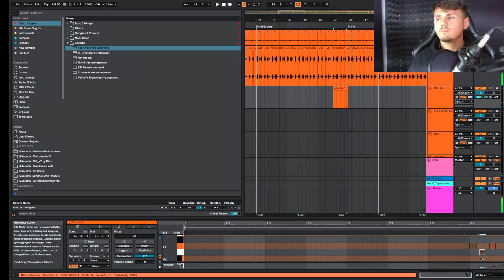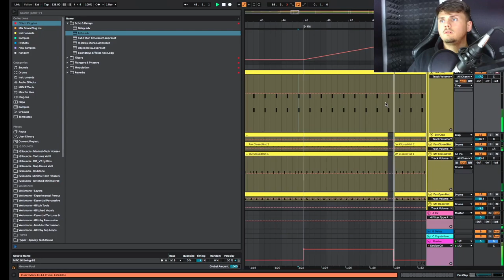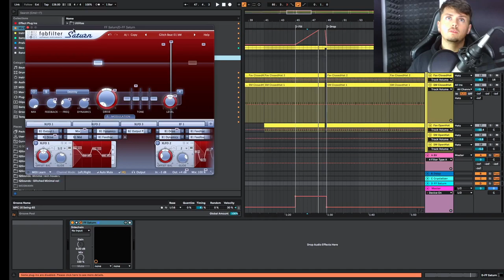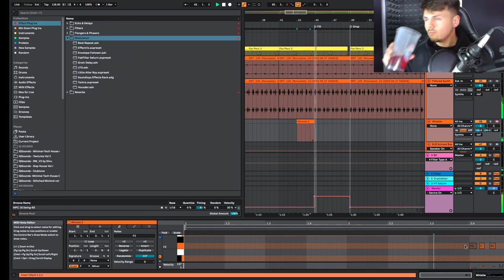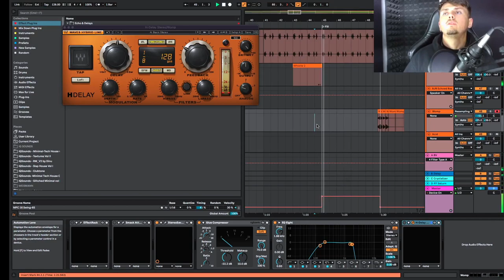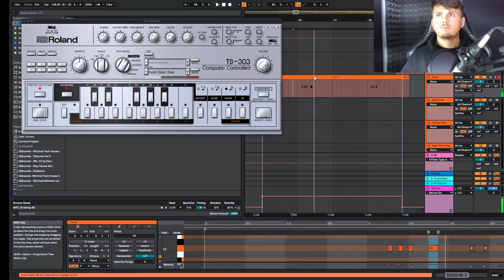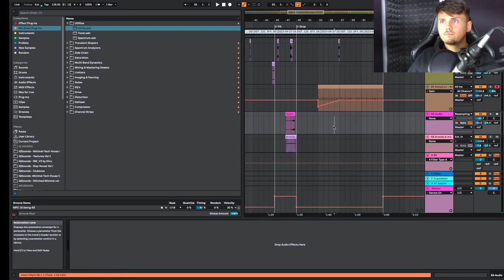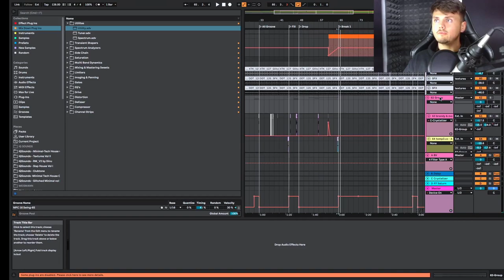How To Make Interesting Short Fills To Make Your Minimal/ Deep Tech Track More Interesting!(TFS:001)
In todays episode of track from scratch series we carry on working our way through the arrangement. I will show you how to make short interesting fills/ breaks that can really help make your track seem more interesting and alive than before!